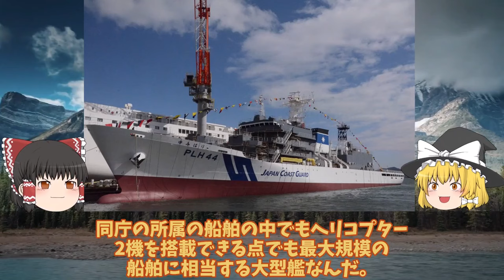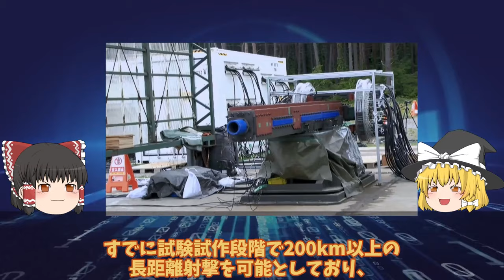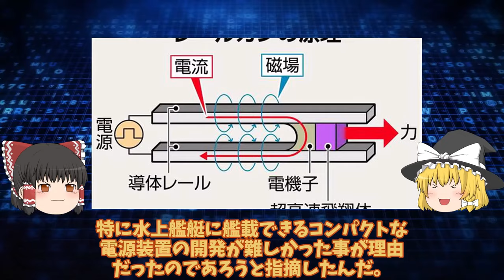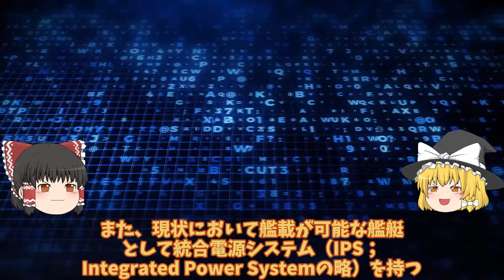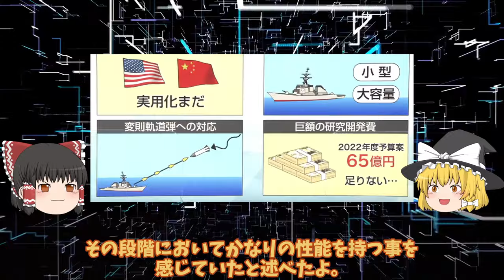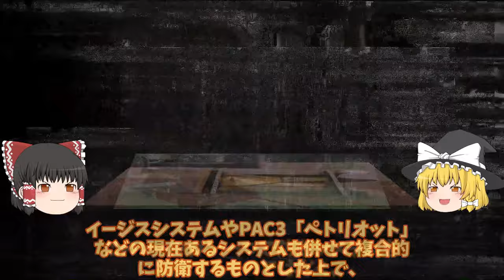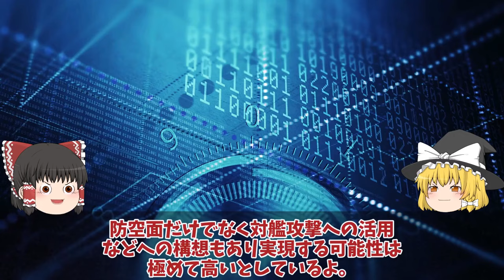【ゆっくり解説・軍事News】自衛隊最強スペシャル 大型巡視船3番艦始動中国恐れる大型巡視船投入か！尖閣部隊へすでに配備決定ゆみはり【スペシャル・特集】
自衛隊最強スペシャル 大型巡視船3番艦始動中国恐れる大型巡視船投入か！尖閣部隊へすでに配備決定ゆみはり【スペシャル・特集】

1海保ついに大型巡視船3番艦始動中国恐れる大型巡視船投入か！尖閣部隊へすでに配備決定ゆみはり？

2日本レールガン開発ついに本気電磁砲を採用で世界へ!12式誘導弾延伸が今後

3海自F35B護衛艦いずも・かがの運用に赤信号点灯南西諸島防衛に新田原基地や馬毛島!運用は海自と空自どちらが対応・・・

引用・転載「出典：海上自衛隊ホームページ」
引用・転載「出典：航空自衛隊ホームページ」
引用・転載「出典：陸上自衛隊ホームページ」